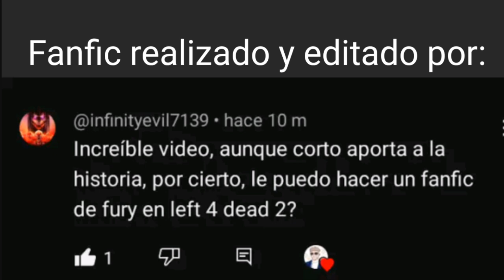Matador Fury en Left 4 Dead capitulo 3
compra los productos oficiales